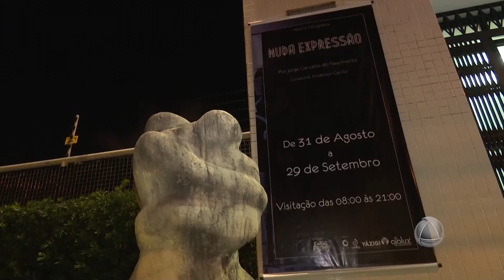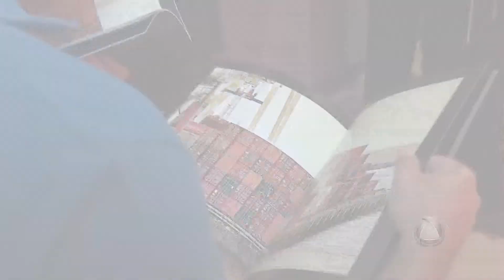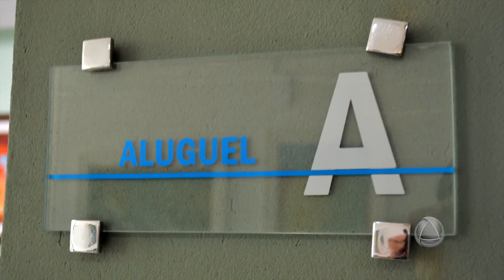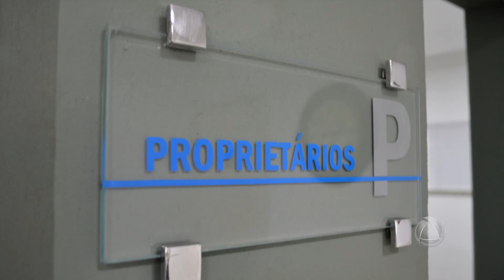That's All - 09/09/17 - Bloco 02